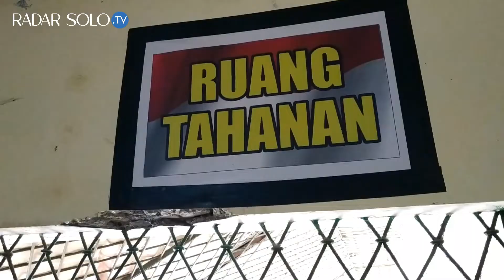TAK KAPOK, RESIDIVIS PENCURI SEPEDA MOTOR KEMBALI DI BEKUK DI POLSEK JEBRES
Solo — Tiga tersangka sindikat kasus pencurian kendaaran bermotor (Curanmor) yang berhasil dibongkar bukanlah wajah baru di dunia kejahatan. Tiga tersangka ini merupakan “wajah lama” dan kerapkali keluar masuk penjara.